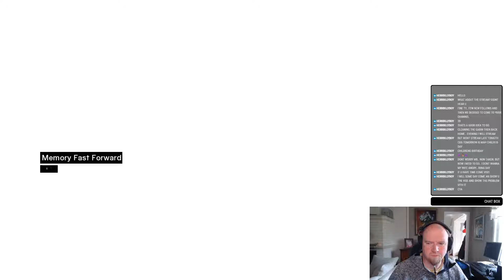Assassin's Creed - Majd Addin - Part 11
This is my Assassin's creed stream from Twitch.